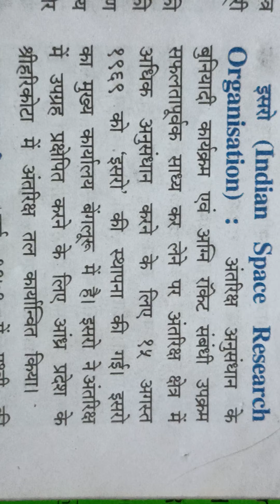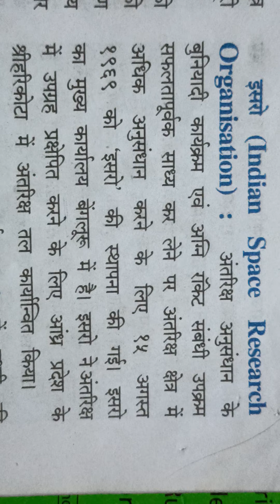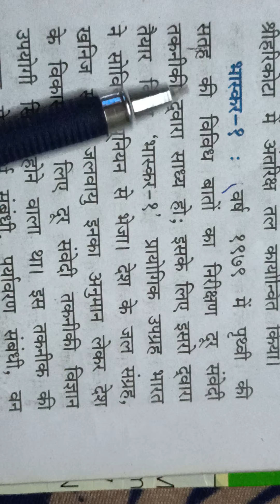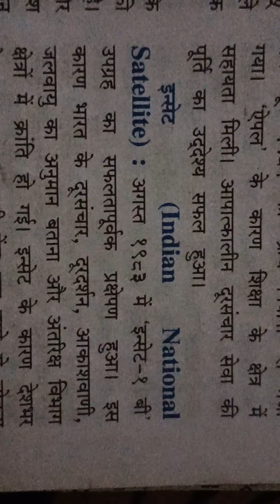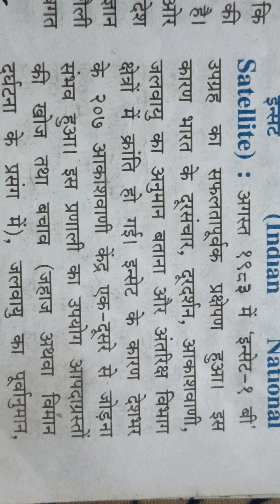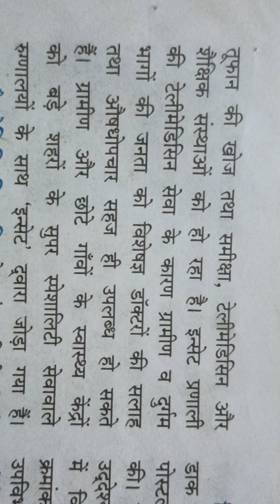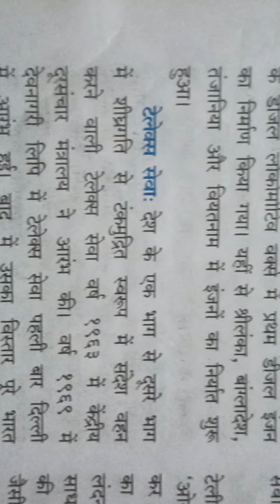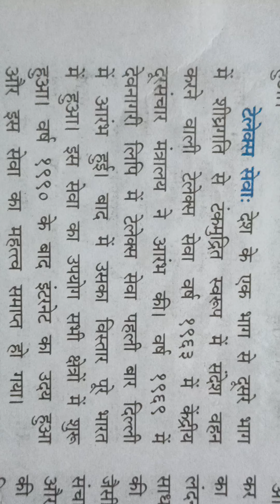प्रकरण 7-विज्ञान और प्रौद्योगिकी(1)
विषय -इतिहास, कक्षा- 9वी, दिनांक-5/12/20